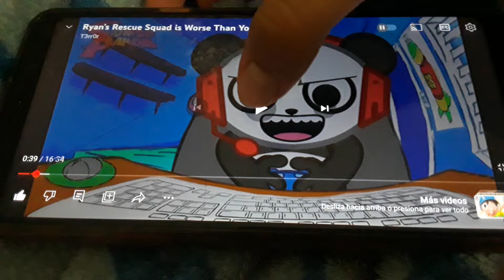today i'm going to say the f word meme Ohio reddit